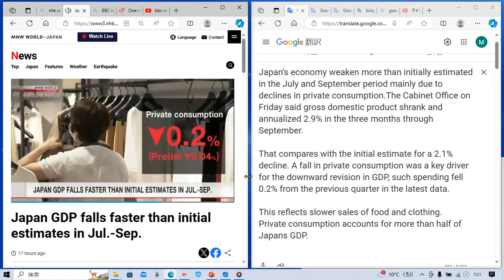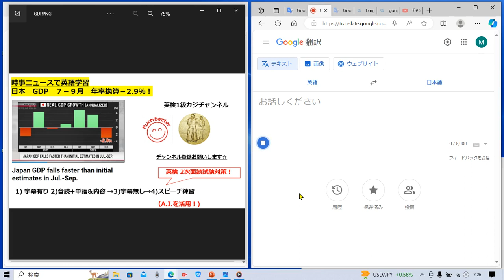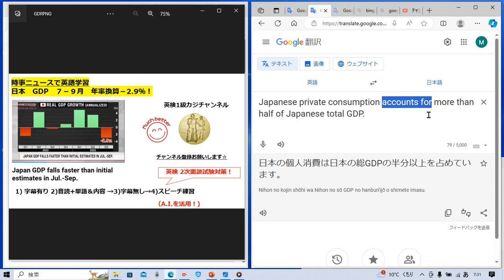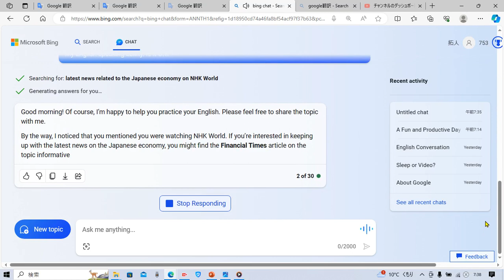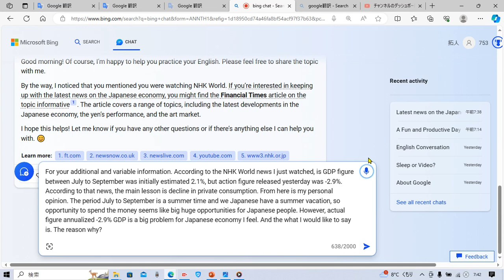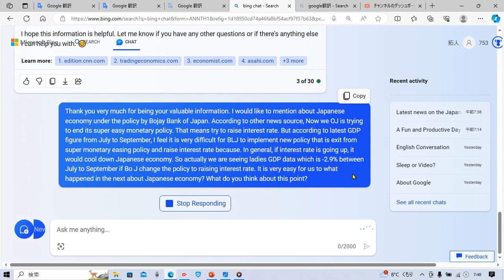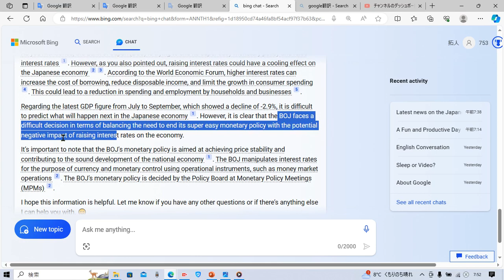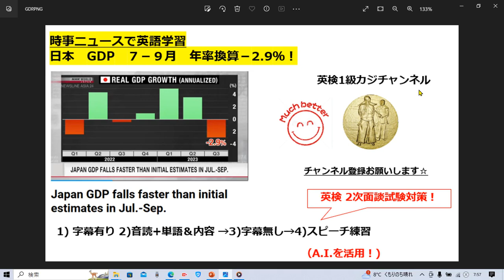時事ニュースで英語学習1410☆日本の7-9月期GDP－2.9%! Japanese GDP July to September ,annualized －2.9%